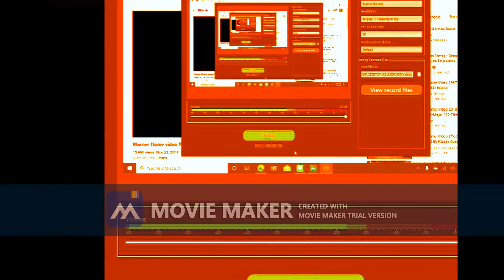The Forgotten 2004 Part 1 trial 0